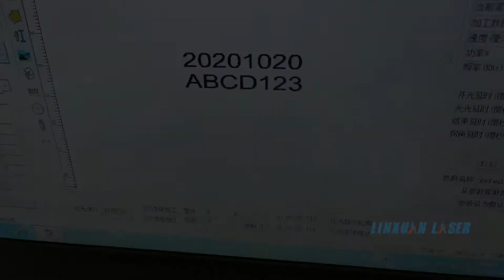Laser Marking Date of Manufacture on Beer Can By Fiber Laser Marker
Laser marking date of manufacture on beer can by fiber laser marker, 2021 laser marking solutions for a range of industries and materials.